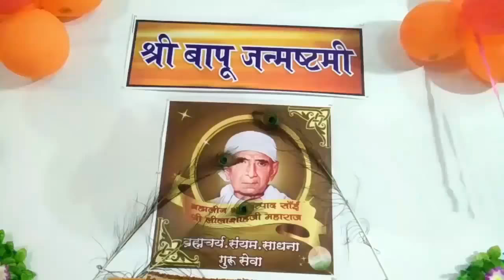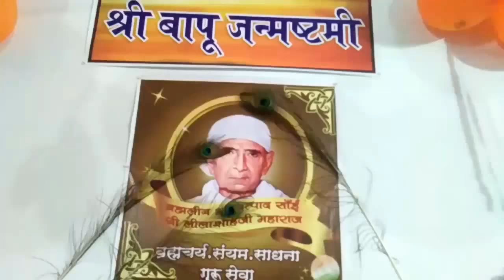श्री कृष्ण जन्माष्टमी । सन्त श्री आशारामजी बापू आश्रम ग्राम- बिलई, बेमेतरा (छत्तीसगढ़)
पूज्य सन्त श्री आशारामजी बापू निर्दोष हैं।